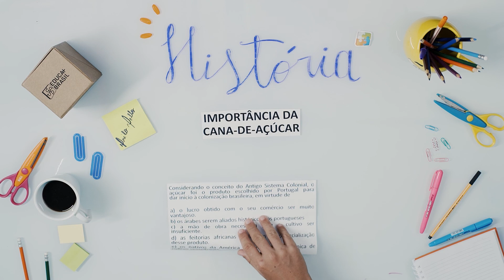HISTÓRIA – Importância da Cana-de-açúcar ENEM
São diversas modalidades de ensino:
✏️ Educação Básica;
✏️ Graduação e Pós-Graduação (Presencial e EAD);
✏️ Curso Técnico;
✏️ Cursos Profissionalizantes;
✏️ Pré-Vestibular/Enem;
✏️ Idiomas.